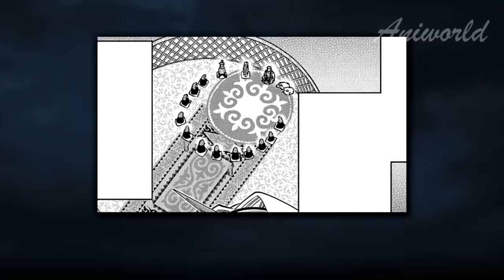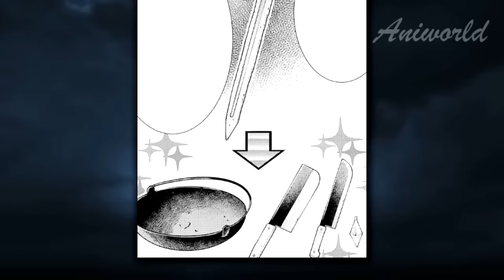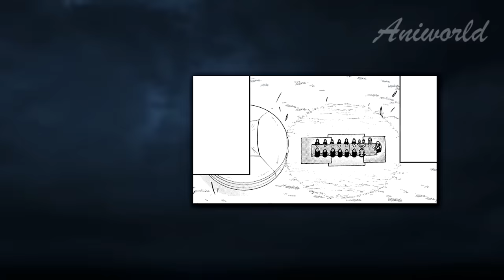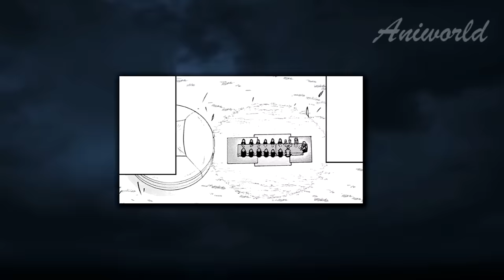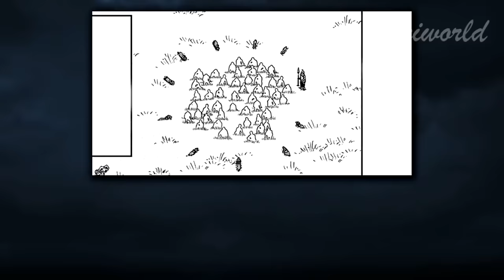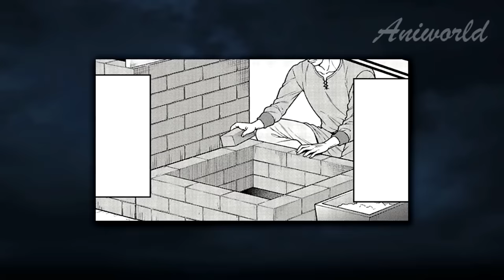Everyone Thinks He Is The Weakest Until He Reveals His True Power & Builds His Kingdom - Manga Recap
To help people, as his parents wanted, Diaz fought a lot on the battlefield. Now known as the "Hero Savior" due to his long military career, Diaz received a huge territory as a gift from the king. His new quiet life as a landowner began with a meeting with a horned girl-oni Aruna, who lives with her tribesmen on the land granted to him.